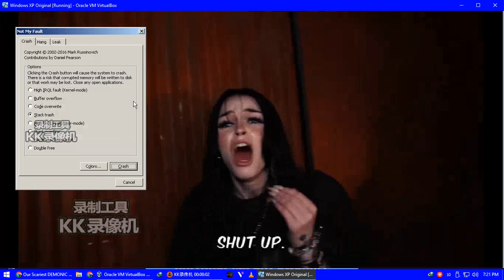SHUT UP BSOD THOMAS AND NEVADA SCREAM! PRIVATE!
@2024 Chloe Broadcasting Network System, Inc. ABS-CBN Corporation. GMA Network, Inc. TV5 Network, Inc. Creative Girls Ch 57 Programs, Inc. ZOE Broadcasting Network Inc. Christian Era Broadcasting Service International, Inc.